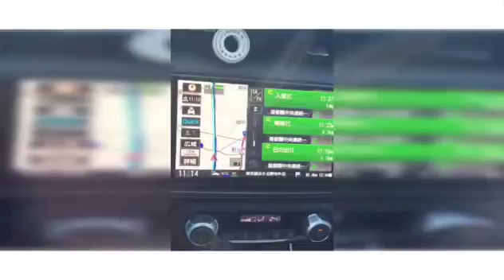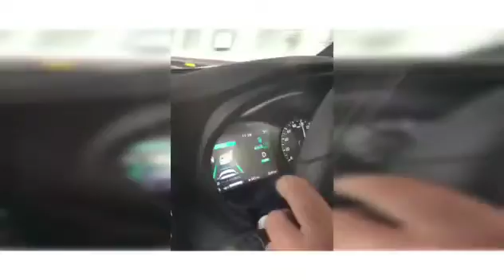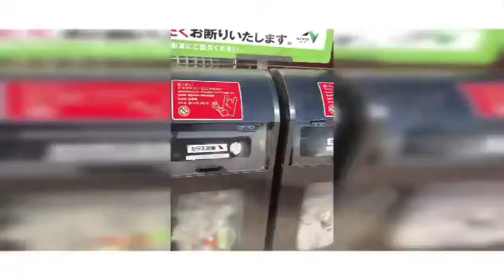Japan road express way 🛣Tunnel pa more✌️🚘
Road trip Japan🎌expressway tunnels